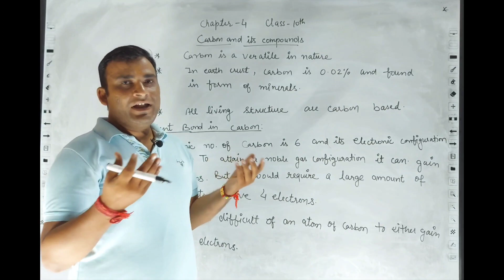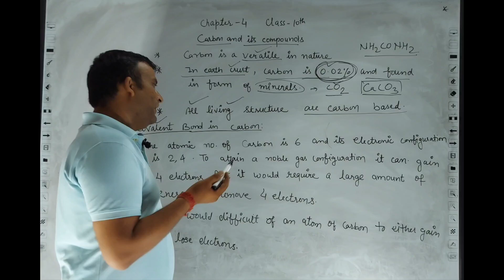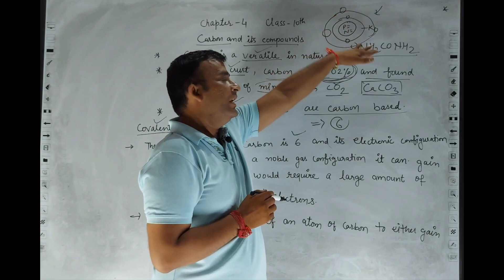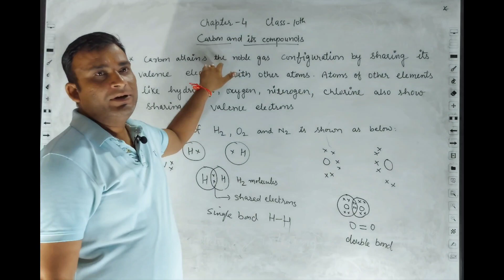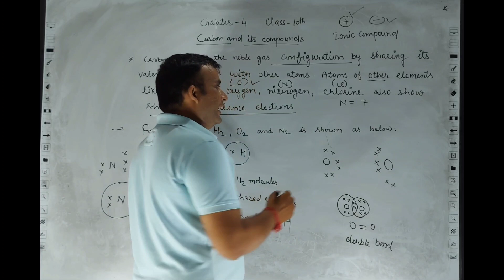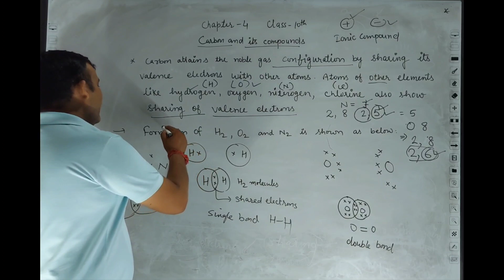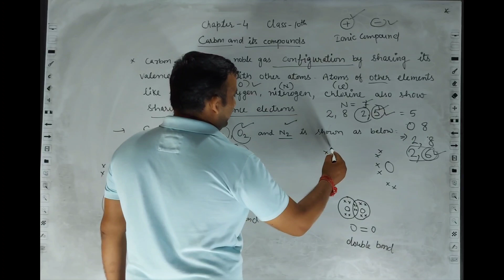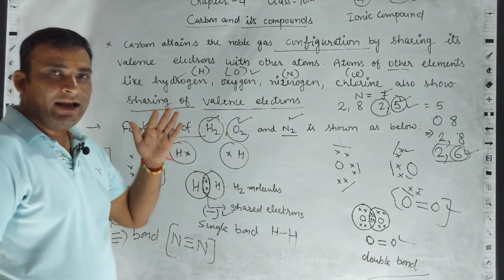carbon and its compound/class 10th chapter 4/ कार्बन और उसके यौगिक/cbse class 10th